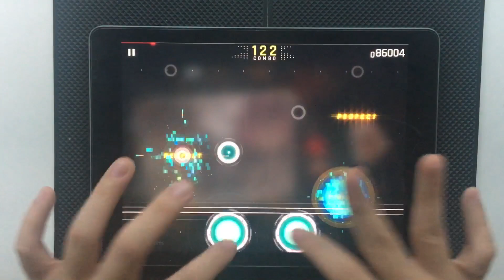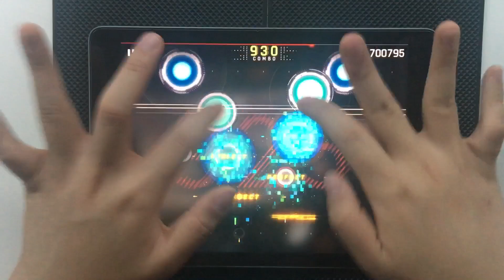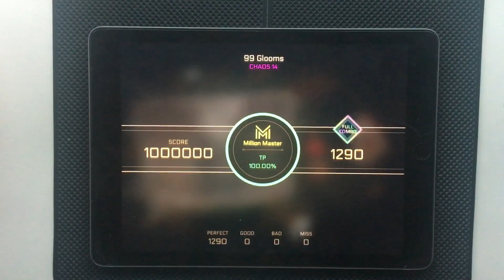[Cytus II v2.0 - Cytus 1 Allstars Return!] 99 Glooms (CHAOS) TP100 Million Master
Million Master/All Perfect with TP100.00%

Song: 99 Glooms
Artist: Sta
Difficulty: CHAOS 14
Notes: 1290

King god legend Sta is back in the game finally